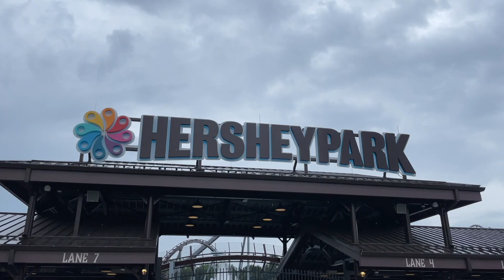Last Public Ride EVER on Wildcat! Hersheypark Vlog #43 (7/31/22)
On July 31st, 2022, Wildcat at Hersheypark gave its final rides before closing to get the RMC treatment.  I was able to ride it 4 times on its closing day, including the last public train ever on it!  Enjoy!